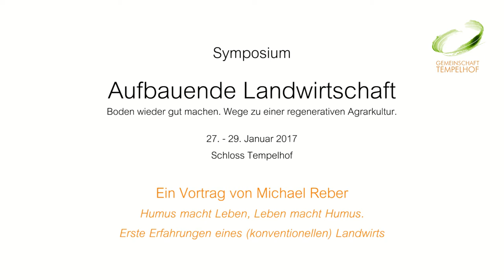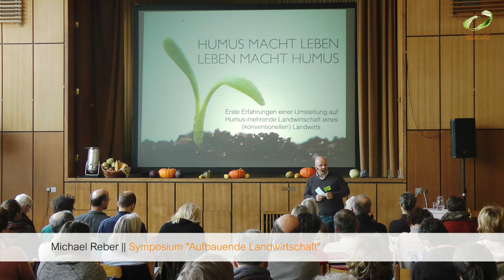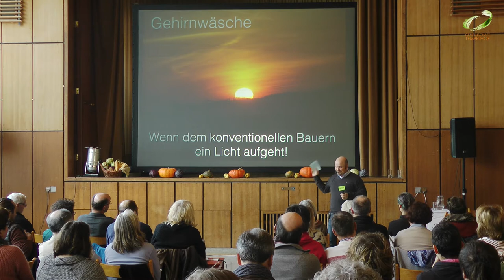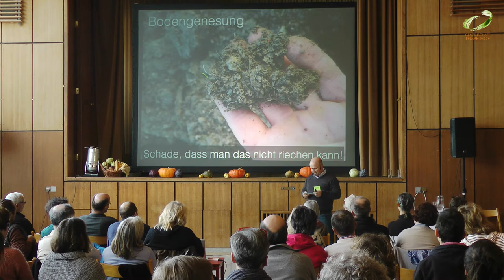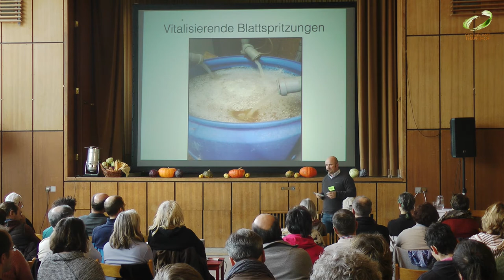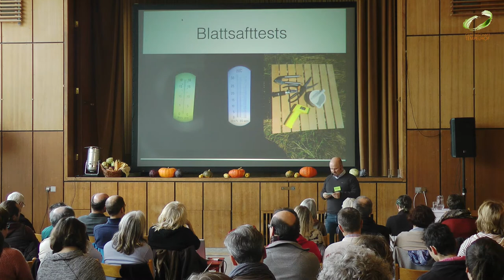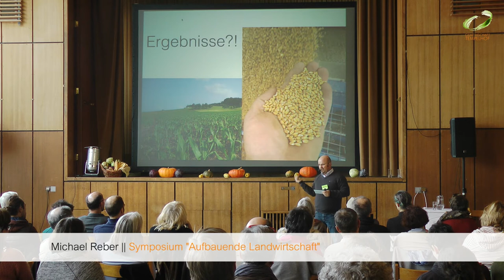Michael Reber // Humus macht Leben // Symposium "Aufbauende Landwirtschaft" 2017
Michael Reber bewirtschaftet zusammen mit seiner Familie und 2 Mitarbeitern einen konventionell wirtschaftenden Betrieb mit Ackerbau, Schweinemast und Biogasanlage bei Schwäbisch Hall. Schon über 30 Jahre wirtschaftet der Betrieb pfluglos. Stagnation in den Erträgen trotz steigendem Aufwand an Mineraldünger, chemischem Pflanzenschutz und hohem Anteil organischer Dünger sorgten dafür, dass er sich auf die Suche nach einer Weiterentwicklung des Anbausystems machte. Der Bodenkurs bei Friedrich Wenz und Dietmar Näser gab ihm das Werkzeug für eine Neuorientierung an die Hand, Biomasseproduktion und Humusaufbau in Einklang zu bringen, wohlwissend, dass sich der Betrieb hier erst am Anfang einer langen Reise befindet. Auch die zukünftigen Anforderungen, insbesondere an die konventionelle Landwirtschaft (Dünge-Verordnung, PSM-Zulassungen, etc.), will Michael Reber aktiv angehen.